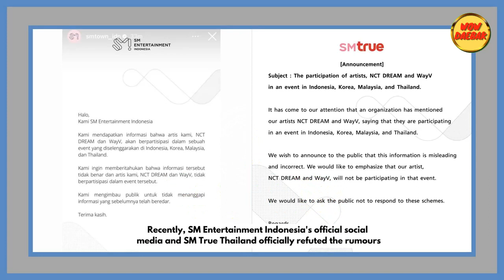SM Bantah NCT DREAM dan WayV Tampil di Fest World Tour, Eunchae LE SSERAFIM Jadi MC Baru Music Bank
Wow Daebak menyajikan beragam informasi dari dunia hiburan Korea mulai dari K-Pop, Drama Korea dan lain-lain.
SM Entertainment Indonesia
SM True Thailand
SEVENTEEN
MIRAE
ENHYPEN
WayV
NCT DREAM
Le Sserafim
Hong Eunchae
Hong Eunchae Le Sserafim
Hong Eunchae MC Music Bank